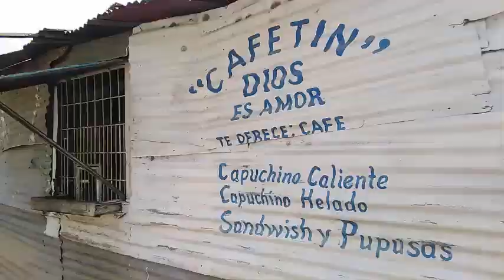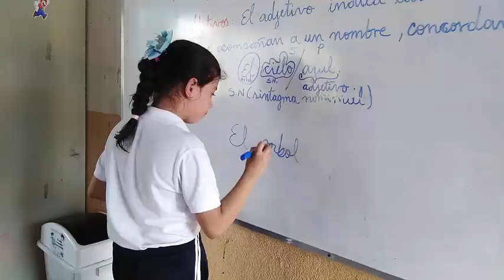Redes de Solidaridad Nueva Vida 2019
El contexto de Nueva Vida y sus problemáticas; el trabajo de Redes de Solidaridad, sus actividades y proyectos y sus enfoques transversales.